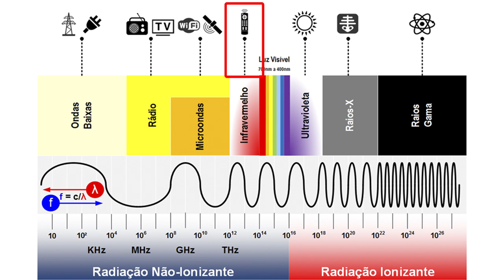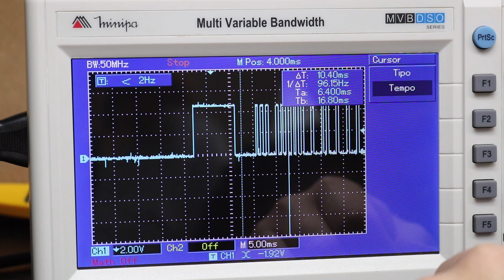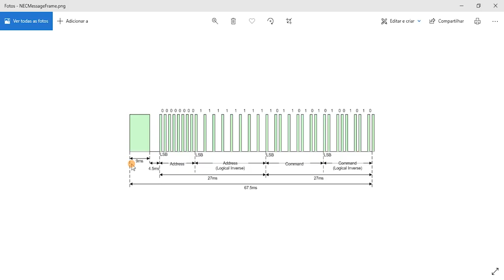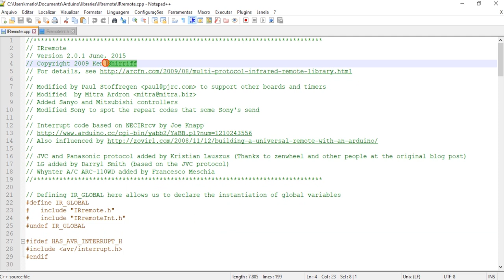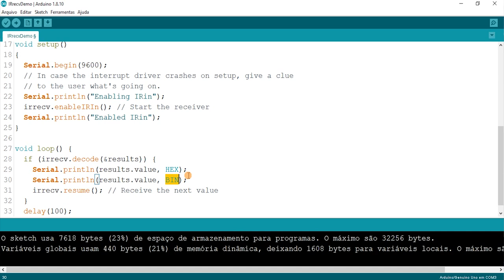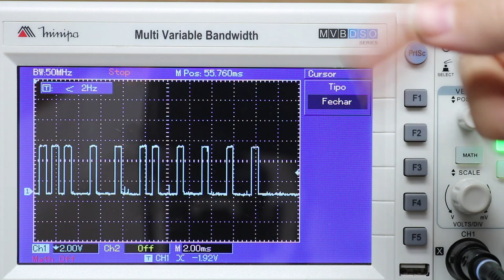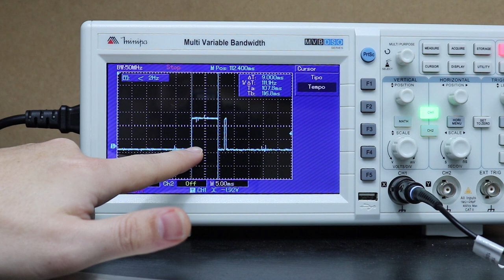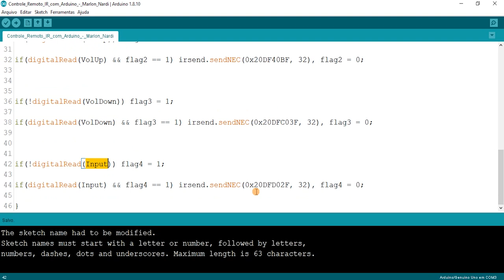Como fazer Controle Remoto de TV com Arduino Pro Mini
Meu propósito nesse vídeo é te mostrar como é possível hackear o sistema de transmissão de dados de uma televisão, e fazer um controle remoto pra ela com o Arduino Pro Mini! Já te adianto: funcionou MUITO bem! Fiquei surpreso com o resultado, e procurei mostrar em detalhes o caminho para chegar até lá. Espero que se divirta e aprenda bastante!